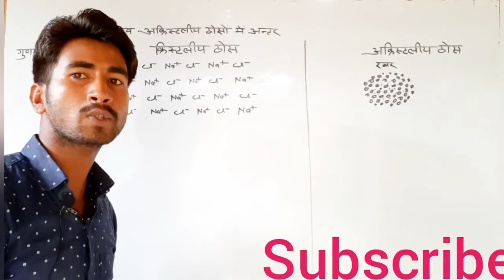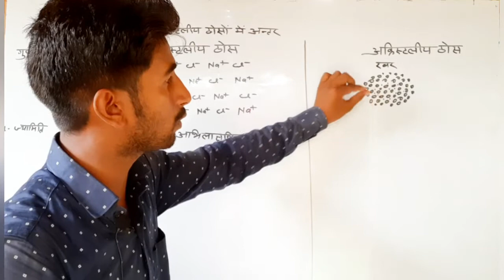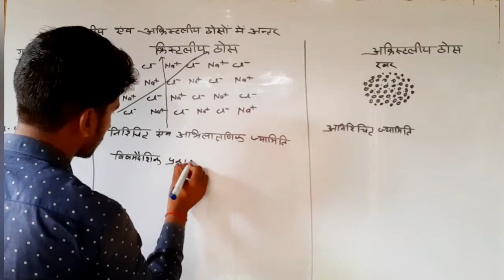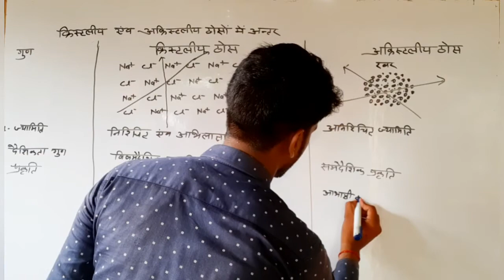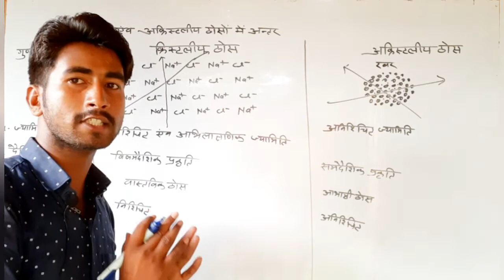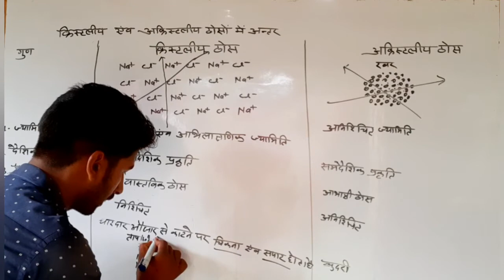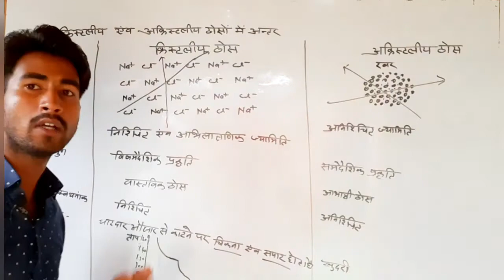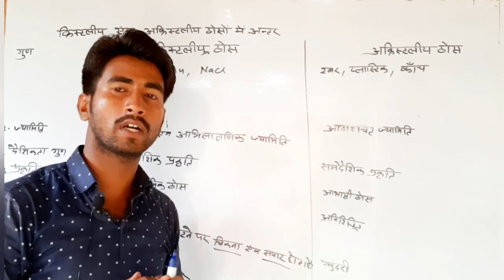|| क्रिस्टलीय और अक्रिस्टलीय ठोस में अन्तर (difference b/w crystalline and amorphous solids) ||